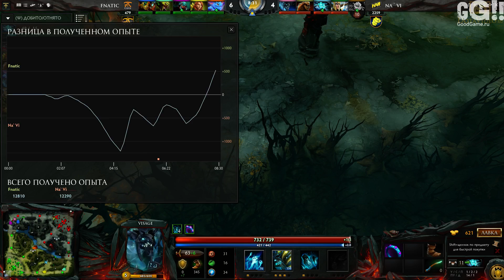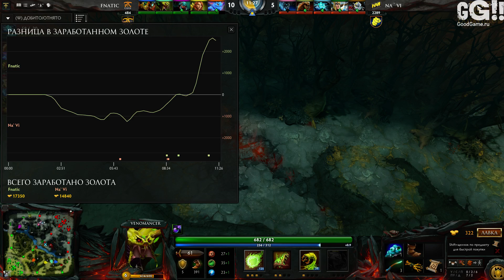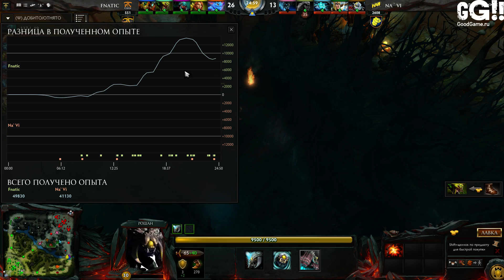NaVi vs Fnatic game 1 DreamHack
29 ноября c 16:05 по 30 ноября 01:00Доброго времени суток, дорогие друзья. Сегодня мы с вами будем наблюдать за матчами десятого игрового дня ASUS ROG Dreamleague, где шесть лучших команд Dota 2 будут бороться за призовой фонд в размере $50,000
Турнир будет проходить с 4 по 20 ноября. 6 команд сыграют дважды друг с другом в формате BO1. Верхняя четверка команд проходит в плей-офф и сыграет на DreamHack WInter 2013

16:00 - NaVi vs Fnatic
21:00 - Alliance vs Liquid

                                                                    Премиум

Приятная новость ребятки! Что это значит? Это значит что теперь вам не придётся покупать общий премиум за 150р, можно купить ключ на 1 плеер за 60р! Для тех кто не в курсе что даёт Премиум, вы будете смотреть Full HD трансляцию без рекламы + скоро добавят такие плюшки как цвет ника для прем пользователей! Купить ключ за 60р можно по этой ссылке Ну а для тех кто смотрит как минимум 3 премиумных плеера GG вот вам ссылка для покупки общего премиума за 150р

                                                          Помощь стримеру